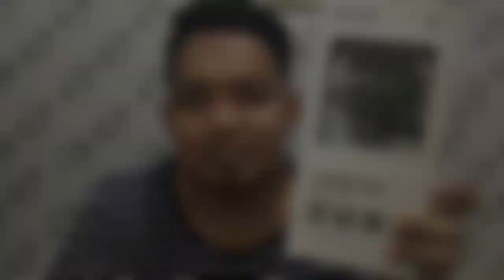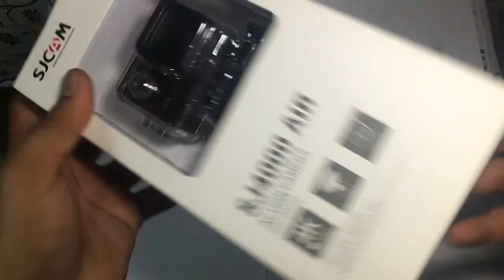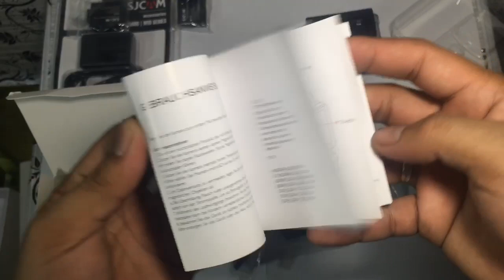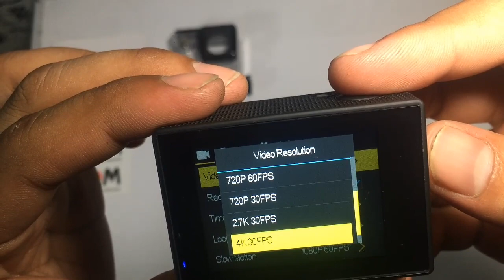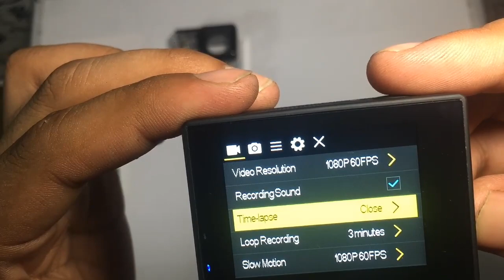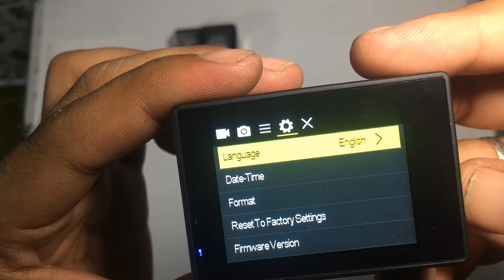SJ4000 AIR- SJCAM [UNBOXING AND REVIEW]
Whats up mga kaApir.
Unboxing and review muna tayo ng sjcam sj4000 air.
para sakin sulit na sulit ang pagkabili ko nito kasi bukod sa mura maganda din quality kuha ng video nya.
Pwedeng pwede din sya gamitin sa pag vlog nyo or motovlog at travel vlog.
Maraming salamat po sa mga nanuod ng unboxing and review ko dito sa sjcam sj4000 air.

Hanggang sa muli nating pagkikita mga kaApir.